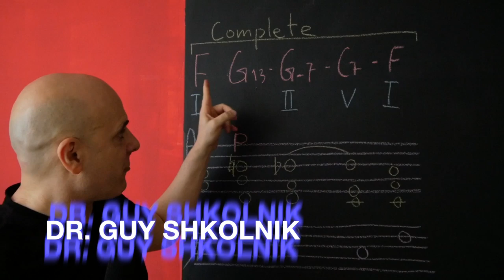The Girl from Ipanema - Harmony Explained (Updated version)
Notice how harmony reflects lyrics in The Girl From Ipanema: In the first part, the poet gives a description of the girl, walking each day to the sea. Harmonically it's done with a complete harmonic expression - ending on a  II - V - I.
In the second part, he describes his emotions. "Ooh But I watch her so sadly, how can I tell her I love her..." He reflects that with incomplete progressions left up in the air (like confused emotions): F# maj7 - B7?   F#m7 - D7? Before​ finally getting back to F.